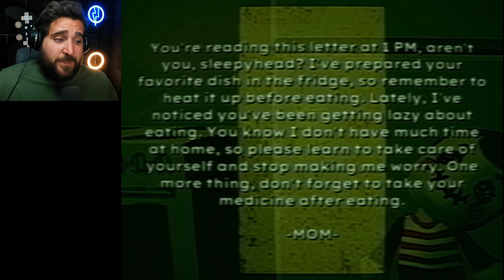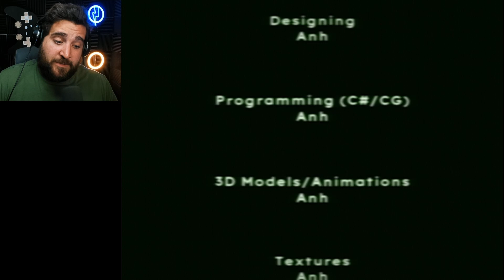How NOT to be a Parent | Bad Parenting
If you are a good little boy, Mr. Redface may come out of the shadows and give you a toy...